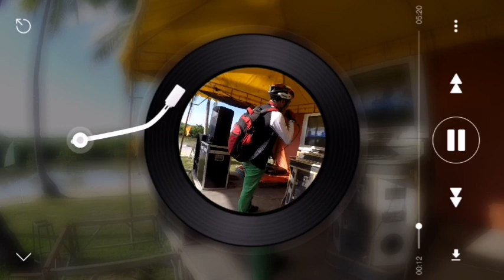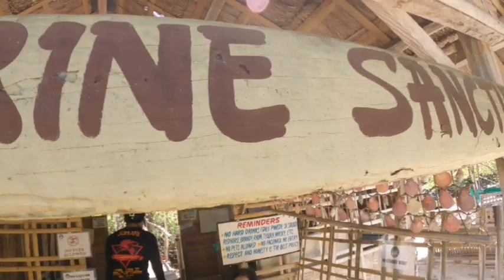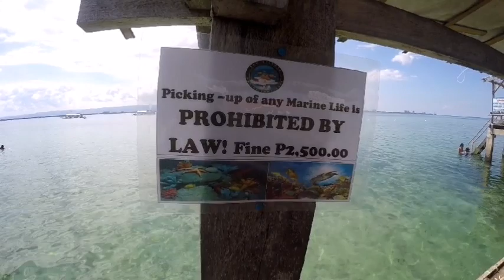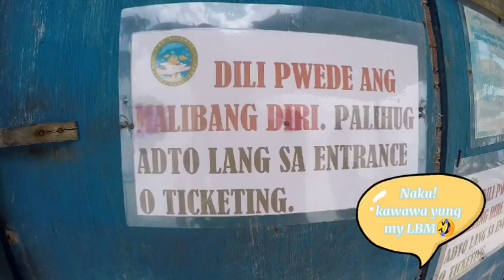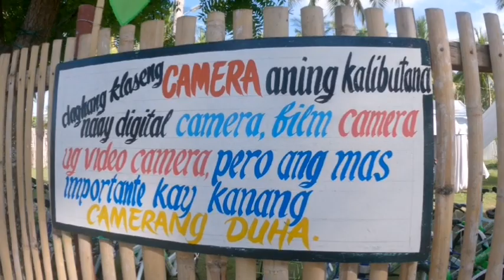kaya ba mag bike sa OLANGO ISLAND? PLEASE WATCH!!!